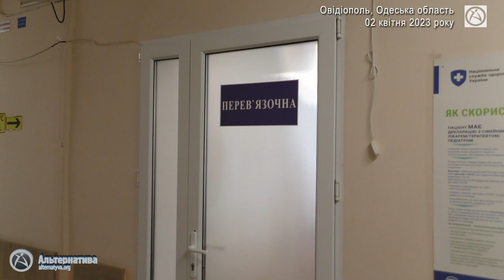ОВІДІОПОЛЬ: ВОДІЙ BMW НЕ ВПОРАВСЯ З КЕРУВАННЯМ. ПОСТРАЖДАЛІ ДОСТАВЛЕНІ У ЛІКАРНЮ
02 квітня 2023 року, водій автомобіля BMW рухаючись по автодорозі Т1641 з населеного пункту Овідіополь у напрямку населеного пункту Дальник не впорався з керуванням, з’їхав з дороги та здійснив зіткнення з деревом.
В результаті дорожньо-транспортної пригоди постраждав водій BMW, мешканець Овідіополя Сергій, 2001 року народження та двоє неповнолітніх дівчинок, які знаходились у салоні його автомобіля.
Водій BMW після ДТП був затиснутий у салоні автомобіля. Для його визволення рятувальники використовували спеціальні прилади.
Всі постраждалі були доставлені до Овідіопольської лікарні. Травми водія вимагають хірургічного втручання. У однієї з постраждалих зламана нога. Госпіталізації другої пасажирки не знадобилась.
На місці працювали поліціанти. Вирішується питання реєстрації матеріалів до Єдиного реєстру досудових розслідувань.
Будьте уважними за кермом, особливо таких потужних та динамічних автомобілів, як BMW.
Роман Варшанідзе
АЛЬТЕРНАТИВА.ОРГ